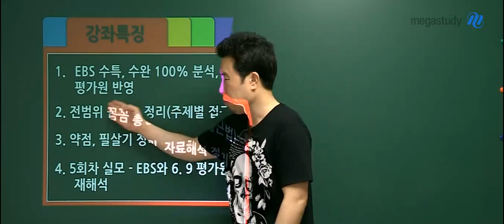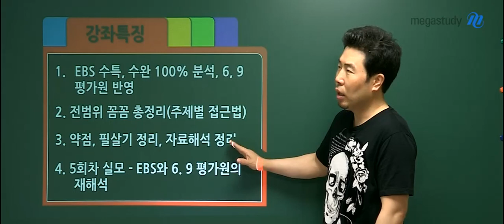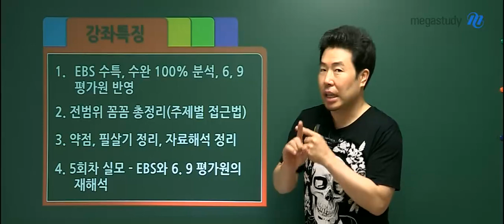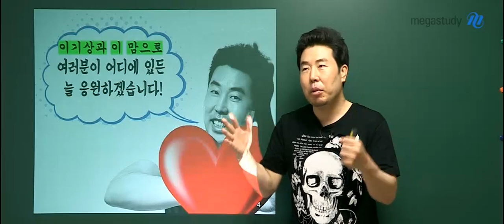[메가스터디] 지리 이기상 쌤 - ★2020 한국지리★ 이것이 마지막이다 OT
파이널 수강 만족도 99.6점에 달하는
마지막 등급 역전을 성공시킬 이기상 노하우 대폭발!

★2020 한국지리 이것이 마지막이다★

▶ 강의 특징 ◀

1. 출제 가능성 높은 위치 총정리
2. 전단원, 주제별 핵심내용, 고난도 주제, 신유형, 약점 총정리
3. EBS 수능특강·수능완성 완벽한 분석과 반영 (별도 표시)
4. 6월, 9월 평가원 기출의 확실한 분석과 반영, 신유형 및 특히 눈여겨볼 항목 집중
5. 지역지리를 정복하는 궁극의 마지막 강좌
6. 출제 유형별 문제풀이 접근법 연습